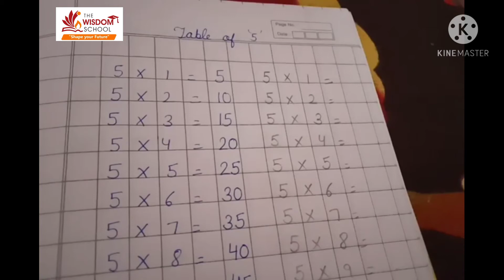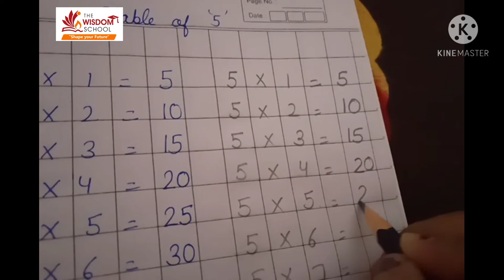K g /Writing English Hindi Maths /February 27